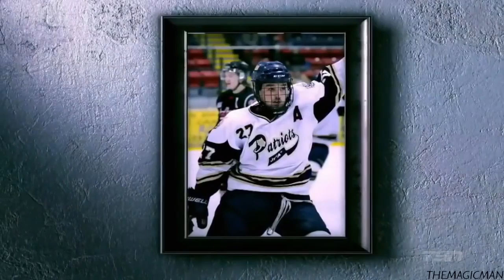TSN Original - Heroes' Welcome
A little late on this upload, but whatever.
Travelling through New York State to visit NCAA universities, Kevin Shier came upon a truck engulfed in flames and was one of five heroic men to save the life of a U.S. soldier. What Beauty this guy is.